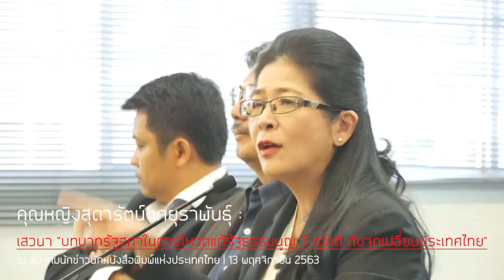"สุดารัตน์" หนุนคืนอำนาจประชาชน เป็นทางออกประเทศ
เครือข่ายภาคประชาชน ครป. และ 30 องค์กรประชาธิปไตย จัดการประชุมทางการเมือง เพื่อแก้ไขรัฐธรรมนูญและความขัดแย้งทางการเมือง เรียกร้องให้รัฐสภาทั้ง ส.ส. และ ส.ว. โหวตแก้ไขรัฐธรรมนูญและความขัดแย้งเพื่อเป็นทางออกให้ประเทศไทยในหัวข้อ "บทบาทรัฐสภาในการโหวตแก้รัฐธรรมนูญ 7 ญัตติ กับจุดเปลี่ยนประเทศไทย" ณ สมาคมนักข่าวนักหนังสือพิมพ์แห่งประเทศไทย กล่าวเปิดโดย คุณอดุลย์ เขียวบริบูรณ์  ประธานคณะกรรมการญาติวีรชนพฤษภา’35 นำอภิปรายโดย รศ.ดร.พิชาย รัตนดิลก ณ ภูเก็ต ประธาน ครป. คุณหญิงสุดารัตน์ เกยุราพันธุ์ ประธานผู้ก่อตั้งสถาบันสร้างไทย ดำเนินรายการโดย คุณเมธา มาสขาว เลขาธิการ ครป. และร่วมแลกเปลี่ยนโดยผู้แทนภาคประชาชนและภาคการเมือง อาทิ คุณสรัสวดี หุ่นพยนต์  องค์กรกลางเพื่อประชาธิปไตย (P-Net) พ.ต.อ.ทวี สอดส่อง เลขาธิการพรรคประชาชาติ คุณโบว์ ณัฐฏา มหัทธนา กลุ่มคนอยากเลือกตั้ง คุณธิษะณา ชุณหะวัณ กลุ่มรัฐธรรมนูญก้าวหน้า ฯลฯ .

คุณหญิงสุดารัตน์ เกยุราพันธุ์ แคนดิเดตนายกรัฐมนตรีพรรคเพื่อไทย และประธานผู้ก่อตั้งสถาบันสร้างไทย กล่าวว่า การแก้รัฐธรรมนูญขึ้นอยู่กับความจริงใจ 3 ทางออกของประเทศไทย คือ หนึ่ง การแก้ไขรัฐธรรมนูญ วันที่ 17 พ.ย.นี้จะเป็นวันเริ่มต้น และภายในกลางเดือนธันวาคม 63 จะต้องรับร่างรัฐธรรมนูญทั้ง 3 วาระ และเข้าสู่กระบวนการประชามติ เพื่อเลือก ส.ส.ร.โดยเร็วที่สุด และตัดอำนาจ ส.ว.ในการเลือกนายกรัฐมนตรี ตามมาตรา 272 ส่วนที่มาของ ส.ส.ร. ต้องเลือกตั้ง ทั้ง 3 เรื่องต้องผ่าน ส.ส.ร.จะทำงานไม่เกิน 8 เดือน ซึ่งไม่เกินปลายปี 64 จะได้เลือกตั้งโดยรัฐธรรมนูญฉบับประชาชน สอง ตั้งคณะกรรมการหาทางออกประเทศไทย โดยให้มีกฎหมายมารองรับ จำนวน 4-5 มาตรา เพื่อสร้างเวทีที่ปลอดภัย และมีผู้ที่เป็นกลาง ผู้เห็นต่าง นายกฯเป็นคู่ขัดแย้งต้องเข้ามา โดยให้ยุติคดีผู้ชุมนุมชั่วคราวก่อน การพูดในเวทีนี้ไม่ผิดกฎหมาย และเมื่อได้ข้อยุติแล้วให้ทำเป็นสองทาง ถ้าเกี่ยวข้องกับรัฐธรรมนูญให้ส่งที่ ส.ส.ร. แต่ถ้าเกี่ยวกับข้าราชการต้องให้ไปปฏิบัติ โดยฝ่ายรัฐสภาและเสนอหน่วยงานราชการไปปฏิบัติ ถ้าไม่ปฏิบัติถือว่าผิดมาตรา 157 ละเว้นปฏิบัติหน้าที่ โดยมีระยะเวลาไม่เกิน 3-5 เดือน เพราะไม่สามารถให้เกิดการชุมชุมไปเรื่อย ๆ ไม่ได้ ยิ่งผู้ชุมนุมเจอคดี ยิ่งนำไปสู่ความขัดแย้งและล่มสลาย

คุณหญิงสุดารัตน์ เกยุราพันธุ์ แคนดิเดตนายกรัฐมนตรีพรรคเพื่อไทย และประธานผู้ก่อตั้งสถาบันสร้างไทย กล่าวว่า การแก้รัฐธรรมนูญขึ้นอยู่กับความจริงใจ 3 ทางออกของประเทศไทย คือ หนึ่ง การแก้ไขรัฐธรรมนูญ วันที่ 17 พ.ย.นี้จะเป็นวันเริ่มต้น และภายในกลางเดือนธันวาคม 63 จะต้องรับร่างรัฐธรรมนูญทั้ง 3 วาระ และเข้าสู่กระบวนการประชามติ เพื่อเลือก ส.ส.ร.โดยเร็วที่สุด และตัดอำนาจ ส.ว.ในการเลือกนายกรัฐมนตรี ตามมาตรา 272 ส่วนที่มาของ ส.ส.ร. ต้องเลือกตั้ง ทั้ง 3 เรื่องต้องผ่าน ส.ส.ร.จะทำงานไม่เกิน 8 เดือน ซึ่งไม่เกินปลายปี 64 จะได้เลือกตั้งโดยรัฐธรรมนูญฉบับประชาชน สอง ตั้งคณะกรรมการหาทางออกประเทศไทย โดยให้มีกฎหมายมารองรับ จำนวน 4-5 มาตรา เพื่อสร้างเวทีที่ปลอดภัย และมีผู้ที่เป็นกลาง ผู้เห็นต่าง นายกฯเป็นคู่ขัดแย้งต้องเข้ามา โดยให้ยุติคดีผู้ชุมนุมชั่วคราวก่อน การพูดในเวทีนี้ไม่ผิดกฎหมาย และเมื่อได้ข้อยุติแล้วให้ทำเป็นสองทาง ถ้าเกี่ยวข้องกับรัฐธรรมนูญให้ส่งที่ ส.ส.ร. แต่ถ้าเกี่ยวกับข้าราชการต้องให้ไปปฏิบัติ โดยฝ่ายรัฐสภาและเสนอหน่วยงานราชการไปปฏิบัติ ถ้าไม่ปฏิบัติถือว่าผิดมาตรา 157 ละเว้นปฏิบัติหน้าที่ โดยมีระยะเวลาไม่เกิน 3-5 เดือน เพราะไม่สามารถให้เกิดการชุมชุมไปเรื่อย ๆ ไม่ได้ ยิ่งผู้ชุมนุมเจอคดี ยิ่งนำไปสู่ความขัดแย้งและล่มสลาย .“สุดท้ายต้องเป็นความเสียสละของท่านนายกฯ เพื่อนำไปสู่การเลือกตั้งใหม่ เพราะนายกฯ คือศูนย์กลางความขัดแย้ง ถ้าท่านนายกฯบอกว่าเหนื่อยมาก เสียสละทำงานมาหลายปี อยากเห็นบ้านเมืองสงบสุข เดินได้ ครั้งนี้ล่ะค่ะจะเป็นความเสียสละที่ยิ่งใหญ่ของนายกฯ เมื่อมีการรับร่างแก้ไขรัฐธรรมนูญทั้ง 7 ฉบับ กลางเดือนธันวาคม 63 ท่านนายกฯ เสียสละลาออก และให้มีการเลือกคนเป็นนายกรัฐมนตรีในสภาในระบบ ใครก็ได้ มาชั่วคราว เพื่อให้การแก้ไขรัฐธรรมนูญเสร็จสิ้น ไม่เกินสิ้นปีหน้ายุบสภา ใช้รัฐธรรมนูญฉบับประชาชนเลือกตั้งปลายปี 64 คืนอำนาจให้กับประชาชน ดิฉันขอเสนอเป็นโรดแมป 3 ข้อ” คุณหญิงสุดารัตน์กล่าว